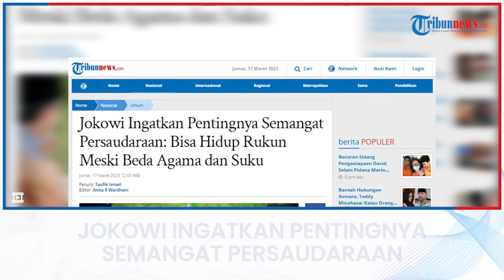Jokowi Ingatkan Pentingnya Semangat Persaudaraan: Bisa Hidup Rukun Meski Beda Agama dan Suku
TRIBUN-VIDEO.COM - Presiden Joko Widodo (Jokowi) hadir pada Acara Istighosah dan Doa Bersama Rabithah Melayu-Banjar, di Tabalong, Kalimantan Selatan pada Jumat (17/3/2022).